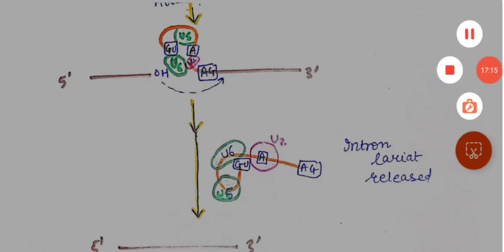RNA Splicing || Group 1,2,3 Introns splicing